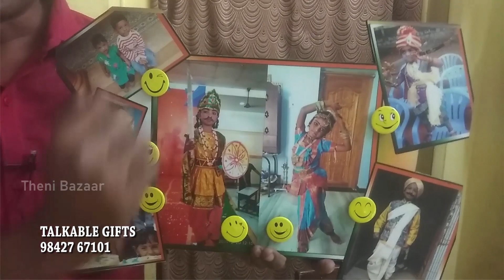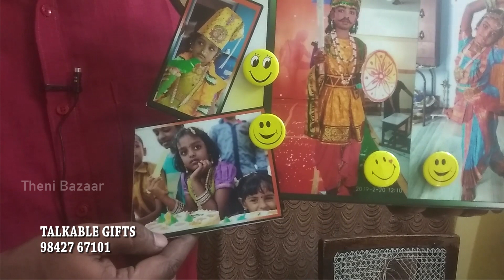உங்கள் குழந்தைகள் பேசும் போட்டோ ஆல்பம், ஆசீர்வதிக்கும் சுவாமி படங்கள், பேசும் பாரதியார்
Photo Album of Your Children, Blessed Swami Pictures, Speaking Bharathi

M. MUTHUSUBRAMANIAN
TALKABLE GIFTS
VASAVI ELECTRONIC PROJECTS CENTER
118, Edamal Street,
THENI.

Voice Recordable Greeting Cards
Talkable Gift Boxes
Laser-based Intruder Alarm
Gas Leakage Alarm
Cash Box Guard
Digital Thermometer
Water-Level Indicator Using 7-segment display
Automatic Light Controller
Anti-sleep Alarm for Students
Numeric Water-level Indicator
Simple Sensitive Remote Control Tester
Fire Alarm
Car-Reversing Horn With Flasher
Multi-tone Siren
Generator Room Light
Liquid Level Alarm
Skin Response Meter
Solar Panel based Charger & Small LED Lamp
Electronic Bicycle Lock
Remote-operated Master Switch
Midnight Security Light
Automated Alarm Circuits
Night Alert
Wireless Switch
Car Anti-theft Guard
Smart Vibration Sensor
Drinking-Water alarm
Talkable Gift Clocks
Science Projects
LED Lighting for Christmas
Motorbike Alarm
Shutter Guard
PC Temperature Alarm
Infrared Firecracker Igniter
MAT Switch
IR Music Transmitter and Receiver
Water level indicator With Alarm
Water-Level Controller
Digital Dice with numeric display
Touch Sensitive Musical Bell With Timer
Staircase Light With Auto Switch-Off
Power Supply failure alarm
Sensitive Temperature Switch
House Security System
Clap Remote Automatic Temperature Controlled Fan
Clap Switch
Appliance Timer-Cum-Clap Switch
Remote-Controlled Fan Regulator
Visual AC Mains Voltage Indicator
Shadow Alarm
Heat-Sensitive Switch
Sensitive Vibration Detector
Remote-Controlled Power-Off Switch

For Product Promotion & Branding
Theni Bazaar
Note:
It is your personal decision to buy the goods, service, or the dealership at the above company. Theni Bazar Channel has nothing to do with money transactions or buying and selling goods. It is entirely your personal decision. We only share with you the experience of making a video. Theni Bazaar Channel is not responsible for any of the above.

குறிப்பு:
மேற்கண்ட நிறுவனத்தில்  பொருட்கள்  வாங்குவது, சர்வீஸ்  அல்லது டீலர்ஷிப் எடுப்பது  உங்களின் தனிப்பட்ட முடிவு. பணப் பரிவர்த்தனைகள் சம்பந்தமாகவோ  அல்லது  பொருட்களை வாங்குவது  விற்பது  சம்பந்தமாகவோ  தேனி பஜார் சேனலுக்கு  எந்த சம்பந்தமும் கிடையாது.  முழுக்க முழுக்க உங்களின் தனிப்பட்ட  முடிவு. வீடியோ எடுக்கும்பொழுது  கண்ட அனுபவத்தை மட்டுமே உங்களிடம் பகிர்ந்துகொள்கிறோம். மேலே குறிப்பிட்ட எதற்கும் தேனி பஜார் சேனல்  எந்த விதத்திலும் பொறுப்பாகாது .